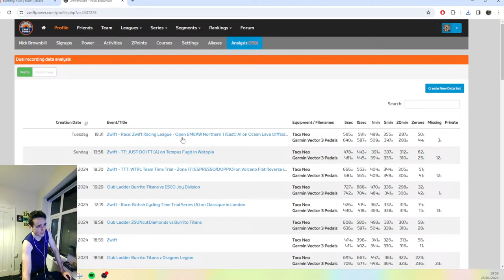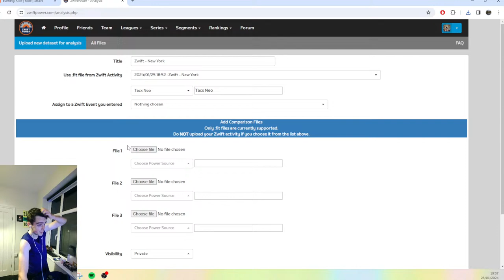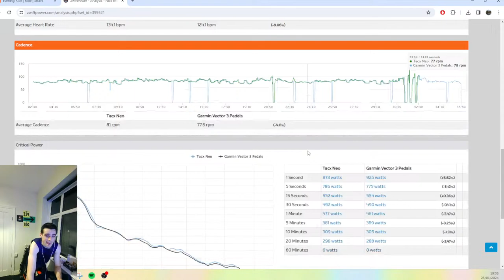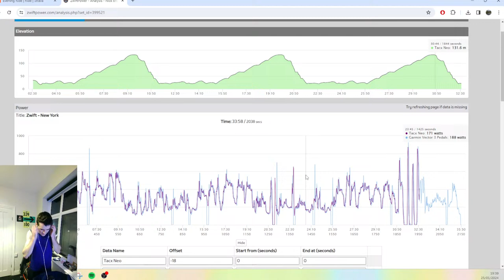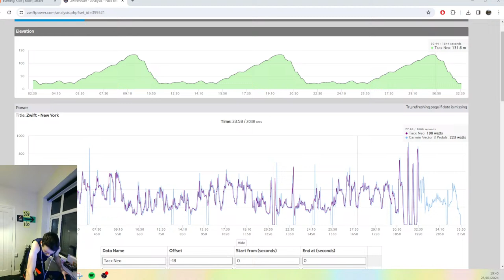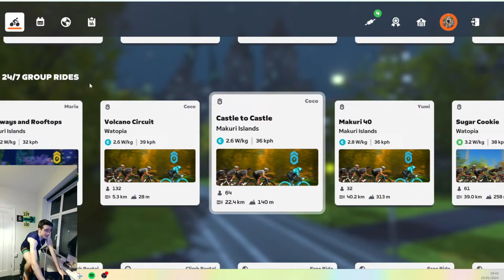Ladder League - Burritos Vs ZSunR, Grand Central Circuit